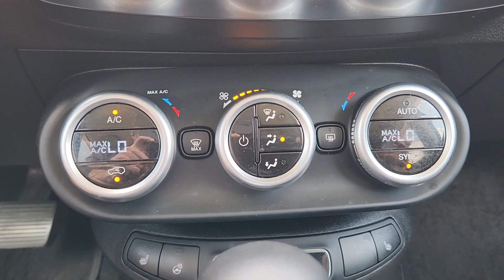2016 FIAT 500X Easy TX Austin, Round Rock, Cedar Park, Leander, Pflugerville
Pre-Owned 2016 FIAT 500X Easy available at Kia of North Austin located in 13175 N. US Hwy. 183, Austin, TX , 78750. Servicing the Austin, Round Rock, Cedar Park, Leander, Pflugerville area.
Please mention the stock GP351763A when you contact the dealership for this vehicle.